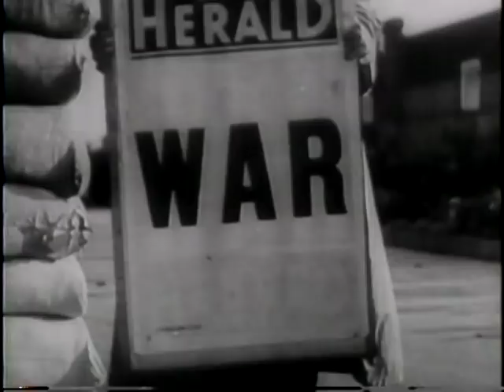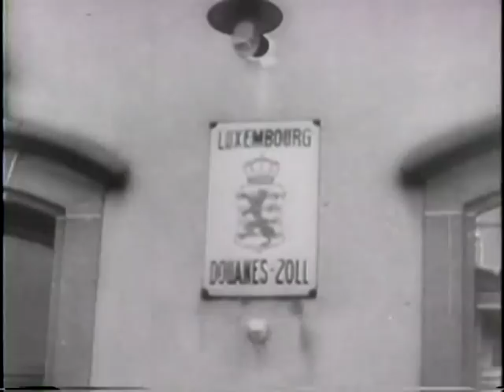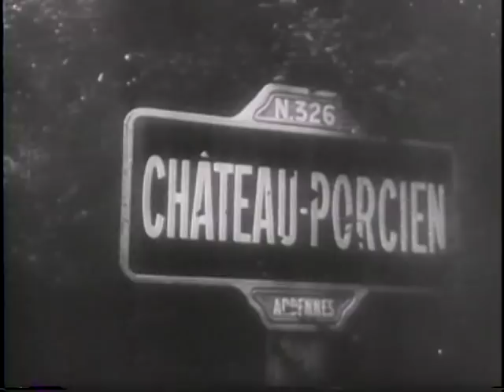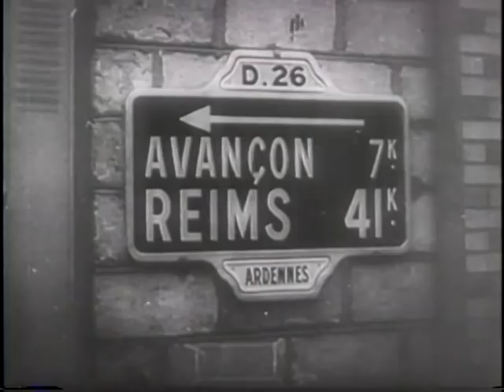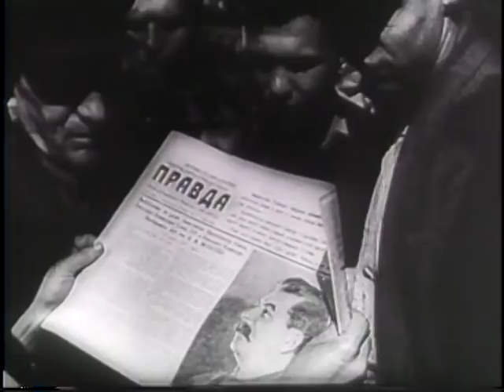GERMANY SURRENDERS IN ITALY [ETC.]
GERMANY SURRENDERS IN ITALY [ETC.] - National Archives and Records Administration 1945 - ARC 39168, LI 208-UN-1051 - DVD Copied by Justin Grimes.  Series: Motion Picture Films from "United News" Newsreels, compiled 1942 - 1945.  Part 1, elements of the 5th and 8th Armies occupy Bologna, Italy. Gen. Mark Clark receives the German surrender. Part 2, French prisoners in Germany are liberated and return home. Part 3, Congressmen visit German prison camps and view evidences of atrocities. Part 4, Berchtesgaden is bombed. Joseph Goebbels' brother is shot as a spy. German prisoners are shown. Russian and U.S. troops meet at the Elbe. Shows Gen. Reinhardt.